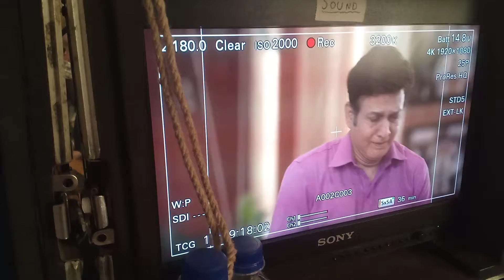Tumhari Beti Chor hai /Pavitra Bharose ka safar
Pavitra Bharose ka safar

azad
mxplayer
shootingkaisehotihai
shooting kaise hoti hai
acting kaise hoti hai
bts
SHOOTING
SERIAL
MOVIE
WEBSERIES
SHORTMOVIE
SHOOTING
HOWTOSHOOT
BTS
BEHINDTHESCENE
DIRECTOR
WRITER
PRODUCER
pavitra
neelu vaghela
sheezan mohammad
shailypriya
azad
mxplayer
serial
aao shooting dekhe
direction kaise hota hai
director ka direction
camere ke piche ki masti
camere ke piche ki duniya
dialogue reharsule
makeup
actor